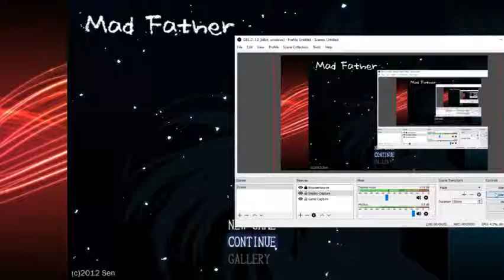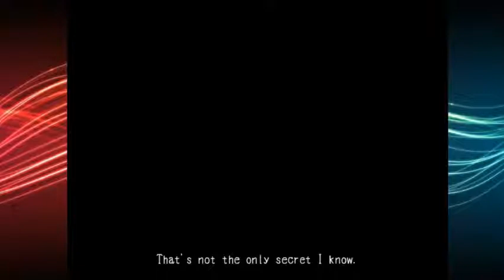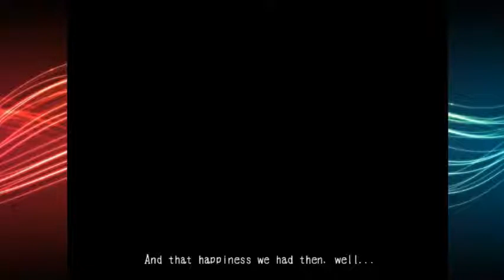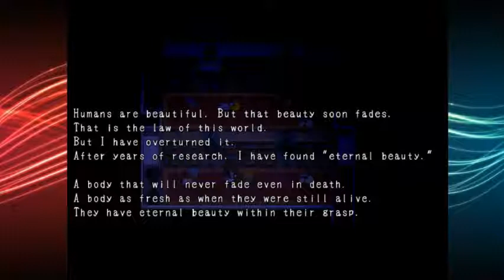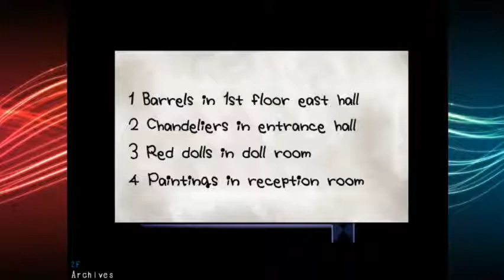POSSIBLY THE BEST RPG HORROR GAME! / Mad Father Part 1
And after Mad Father is The Sandman.